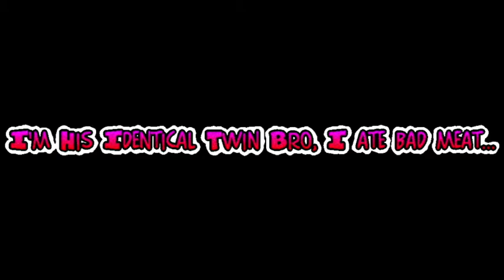The Last Of Pigs (Viral Outbreak In Minecraft)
In 2034, the virus has wiped away 99.99% of all pig population. All the pigs in this barn have tested negative for the virus. And so are absolutely 100% safe. Unfortunately, there's always that one dummy in the group that breaks status quo. He bursts through the door and sneezes. The crowd drops silent. And looks at him.  They know the world is now finished.